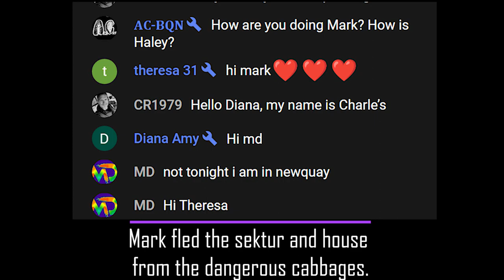Mark Davies Short Lived 24 hours in the Sektur.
MD of Ghost Adventures Of Cornwall gets instant Karma. Mark likes to boss elderly women around, and try to get them fired. Bonjour Mark.